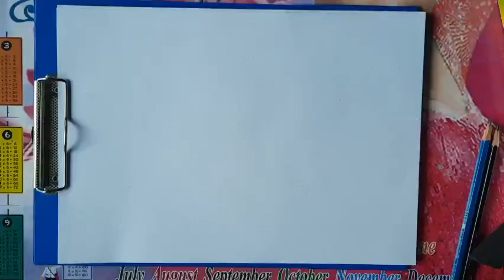DẠY VẼ VÀ TÔ MÀU THIÊN THẦN ĐƠN GIẢN | Draw Angel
Hôm nay chú sơn sẽ dạy cho các con vẽ 1 thiên thần thật là đáng yêu nhé ❤️